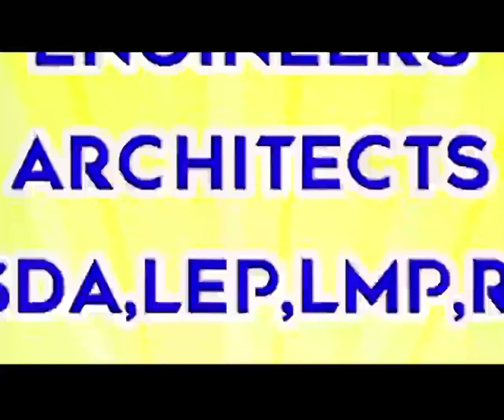TALAKAYANG PINOY 05 08 19